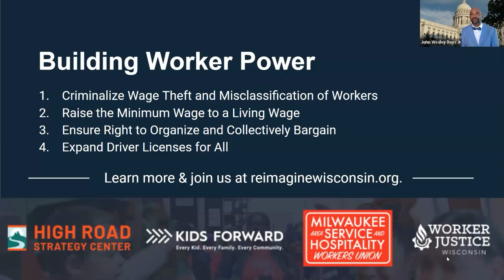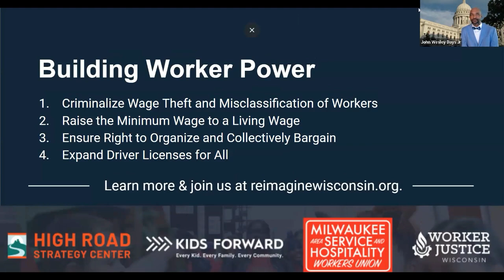Workers Speak: The State of Working Wisconsin & Policy Priorities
Workers from the construction and service & hospitality industries in Wisconsin discuss the impacts of wage theft & misclassification, an insufficient minimum wage, and anti-worker/anti-union legislation on their wellbeing on the job and off. While the State of Working Wisconsin 2024 shows that workers saw meaningful wage growth, due in part to a tight labor market, the experience of Wisconsin workers demonstrates that meaningful improvements can and must be made to ensure the dignity, safety, and security of workers, their families, and their communities.

This event is presented in collaboration with Kids Forward, the High Road Strategy Center, the Milwaukee Area Service & Hospitality Workers Union (MASH), and Worker Justice Wisconsin.